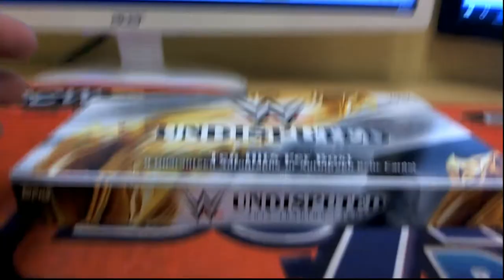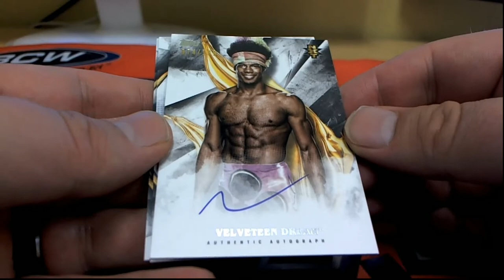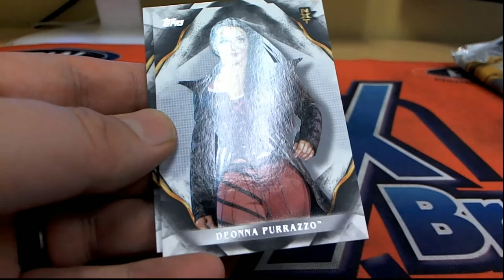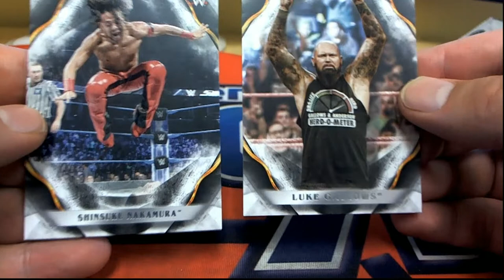2019 Topps WWE Undisputed Wrestling Hobby ID 19UNDISPUTED102 2 PACK RIPS FOR IAN B